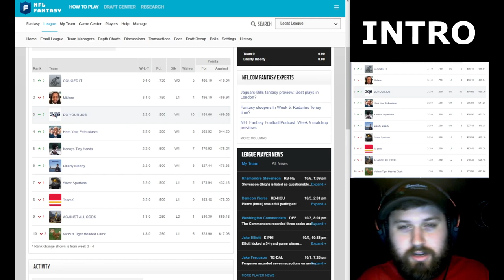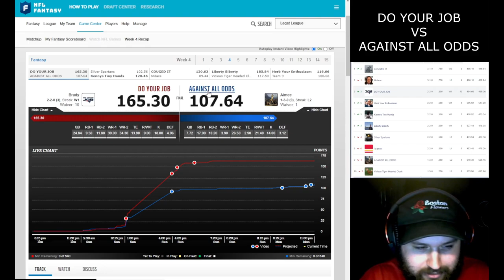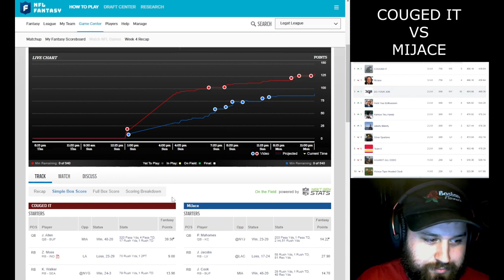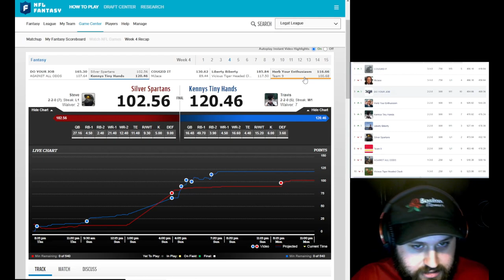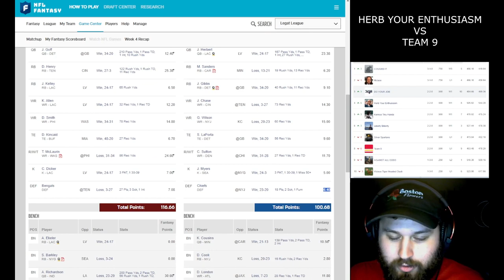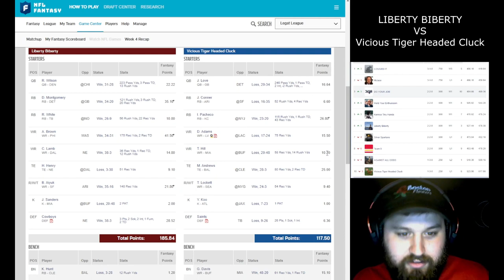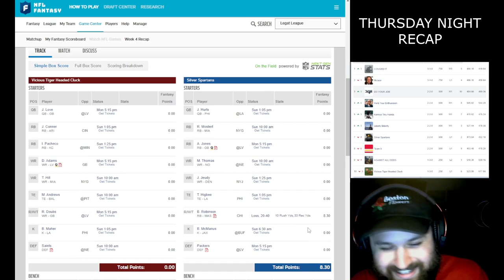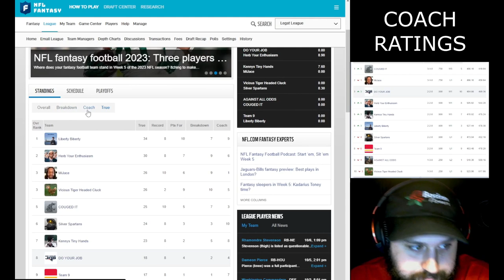THE BFFP - WEEK 4 RECAP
In this episode we review the week 4 matchups. For more info about what you've stumbled upon, check out the

The Brady Fantasy Football Podcast, or the BFFP is a podcast that takes you inside one of the millions of fantasy football family leagues that start and end every football season. It follows all of the highs and lows that a group of simple guys go through who want to make their football experience just a little more exciting. Competing for bragging rights and a trophy.